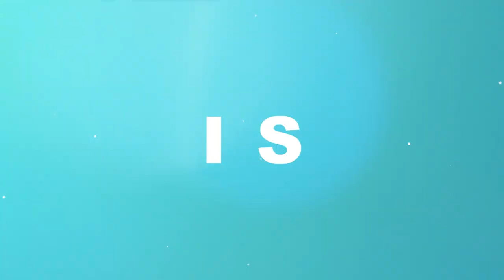REASONS WHY YOUR ARMPITS STINK | Body Odour (BO), what causes it & How to fix it | How I Do Things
Hey Gorgeous, I've had one of those days, have you? I feel like we've all had one of those days where something smells a little off. It could be after a night out, or after a hot food week. Sometimes it's just not your day. But odour can happen, we just need to know how to stop it from happening.

In today's video, I'll give you 8 reasons why our pits smell sometimes and what we can do to fix it when it happens.

What type of Body Odour bothers you the most and how do you fix it?